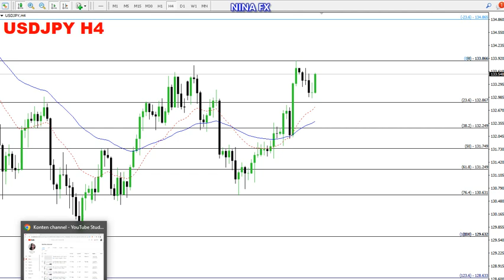USD JPY Weekly Forecast for April 12, 2023 by Nina Fx